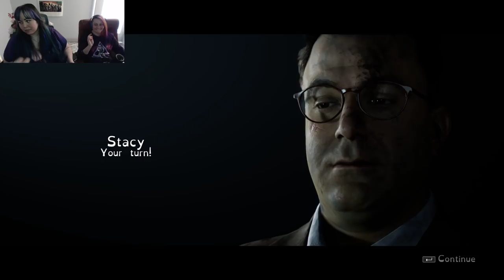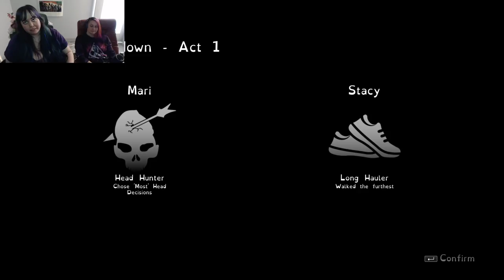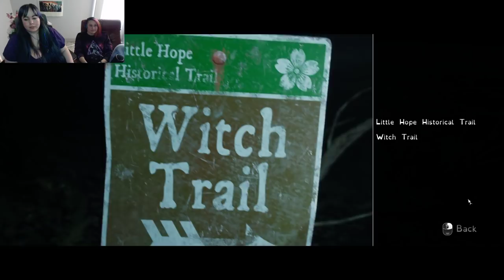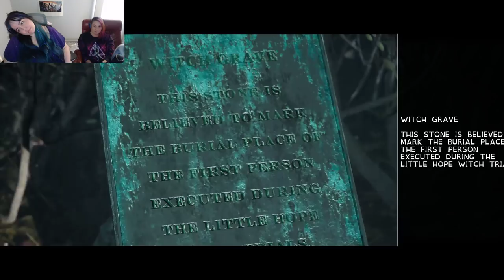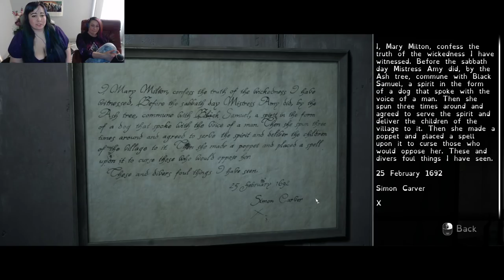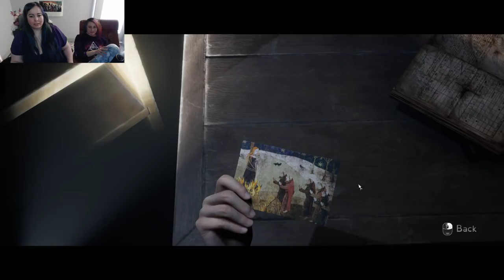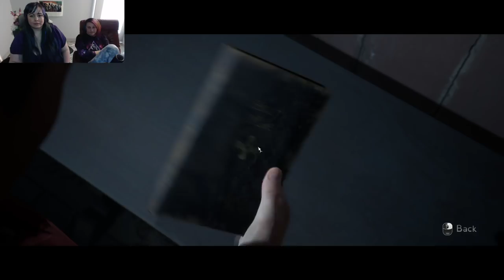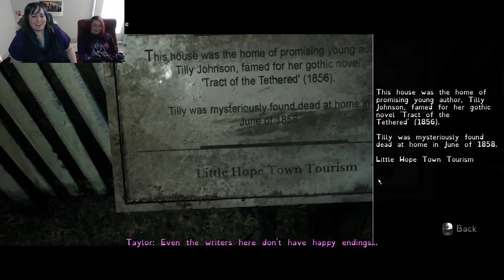Little hope - dark pictures anthology part 3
Angela learns of her not so angelic past and then gets hunted by her own corpse.